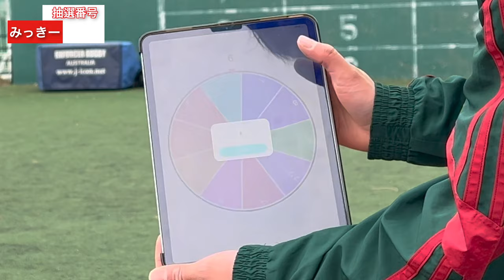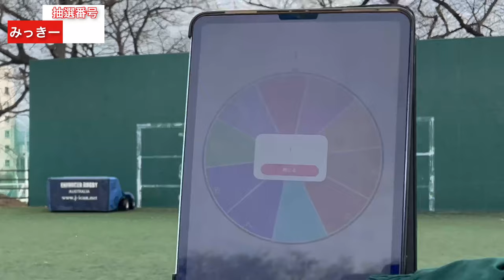【プレゼント】adidas X スピードフロー＋の視聴者プレゼント をかけ自腹対決 | サッカースパイク | アディダス | エックス | ジャブラニ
詳しい応募方法・条件は動画内にて。

※応募方法・条件に該当されない方にはお譲りできません。
応募締め切りは2月28日23:59までです。